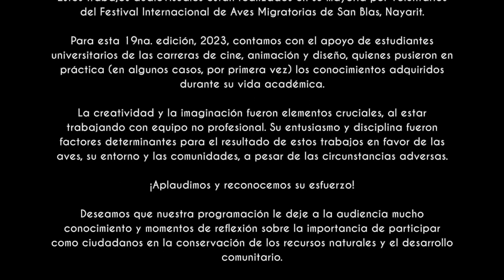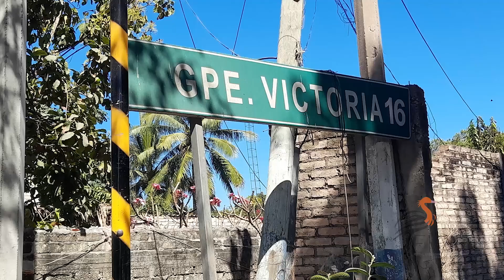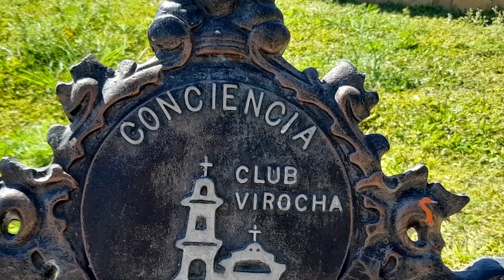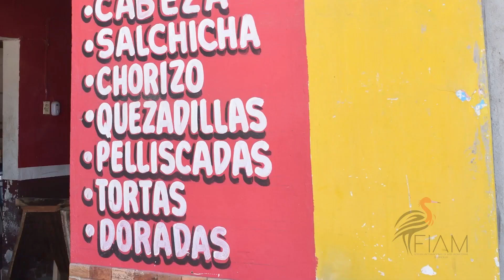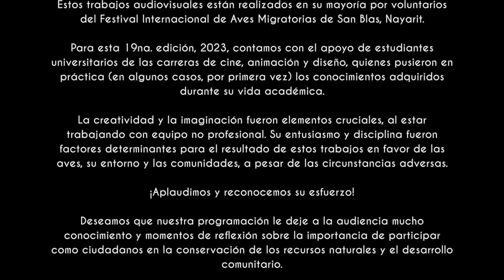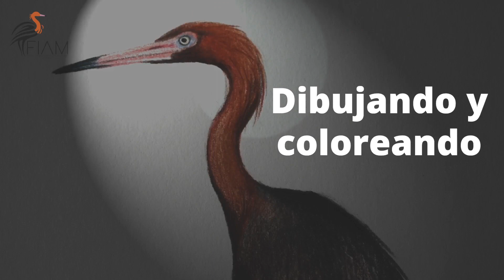“La Virocha”, Nayarit | FIAM2022: “Sendero Amigo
“Sendero Amigo” es una extensión de la Jornada de Educación Ambiental en donde el Festival Internacional de Aves Migratorias de San Blas, lleva programación especial a comunidades alejadas de la cabecera municipal de San Blas.

El día de hoy, en esta edición virtual, hablamos sobre la comunidad de Guadalupe Victoria, Nayarit, mejor conocida como “La Virocha”, historia, cultura, gastronomía y  biodiversidad.

Por otro lado, tenemos la participación de la Asociación Calidris, de Colombia, que nos comparten un mini taller para dibujar una garza rojiza.

¡No te despegues!